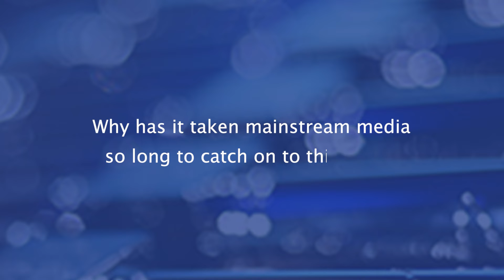Congratulations to "Prone" - 2022 duPont-Columbia Awards (Finalist)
Predating the George Floyd case, this series from Investigative reporter Chris Vanderveen probed into cases where people died in police custody after they were kept too long in the prone position, contrary to law enforcement training.